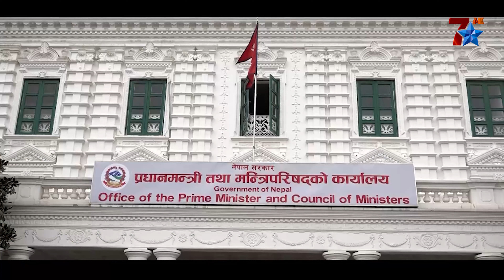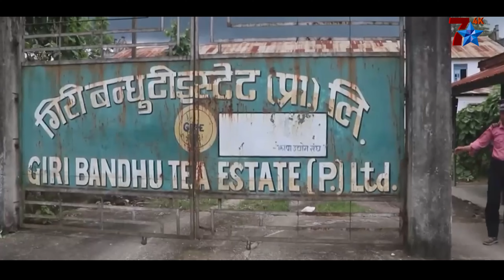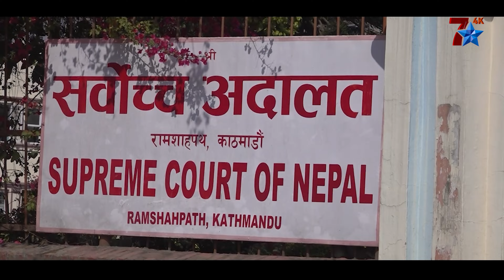गिरीबन्धु टि–स्टेट प्रकरणको फाइल खोल्ने तयारी, कसको कनेक्सन कस्तो ?